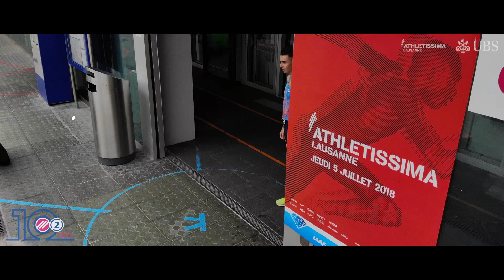Julien Wanders vs le Métro | Teaser